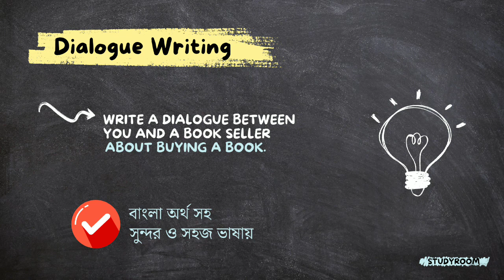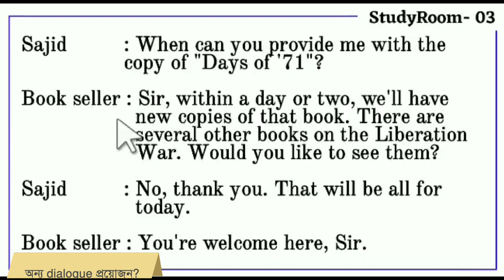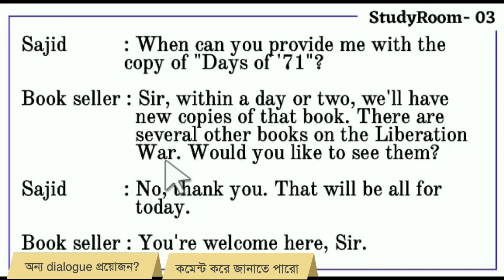Write a dialogue about buying a book between You And A Bookseller বাংলা অর্থ সহ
Today we will learn a dialogue between a customer and bookseller on buying books. In simple terms short dialogue between bookseller and Customer. I will teach you dialogue writing between bookseller and Customer with Bangla meaning through this video. Watch attentively to learn the dialogue: book seller and you. Remember, "you and bookseller dialogue" must be learn before exam.

I hope after watching this video you can write a dialogue between you and bookseller to buy books.

You And Bookseller Dialogue PDF:

Learn some important and useful dialogue from my channel @StudyRoomYT

Chapters of Dialogue: You And Bookseller:
00:00 Dialogue Writing Name
00:26 1st page of dialogue writing
01:10 2nd page of dialogue writing
01:45 3rd page of dialogue writing